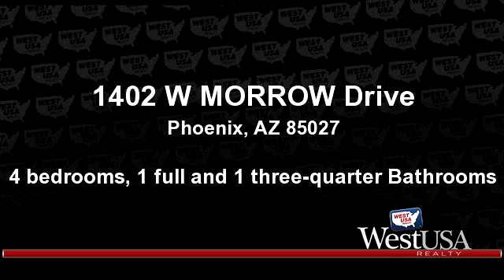A for sale - 1402 W MORROW Drive, Phoenix, AZ 85027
Updated 4 bedroom North Phoenix family home. ORIGINAL OWNER. Well taken care of! Newer flooring, paint, kitchen and bathrooms.  Dual pane windows with wood shutters and newer arcadia door. Could park 3rd vehicle on side of home.  No HOA. Large covered patio. 3 citrus trees and other fruit bearing trees. 2 storage sheds.  All appliances are included.

Bedrooms: 4
Bathrooms: 1 full and 1 three-quarter Bathrooms
Square Feet: 1521
Price: $175,000

For more information about this property, please contact Marcia Bachrad at or . You can also text 3518393 to 67299.